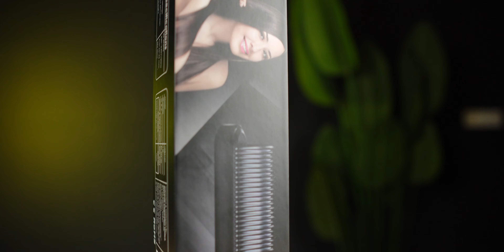AGARO Hair Straightening Brush Unboxing, Review & Usage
In today's video we will unbox & review Agaro Hair Straightning Brush to see how well it performs on my hair.